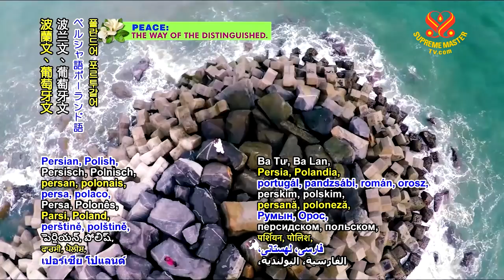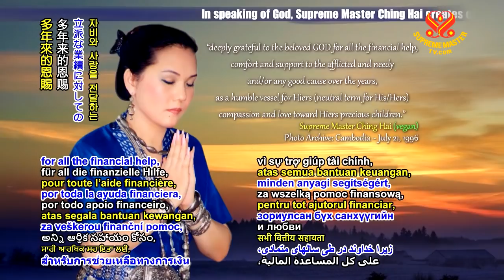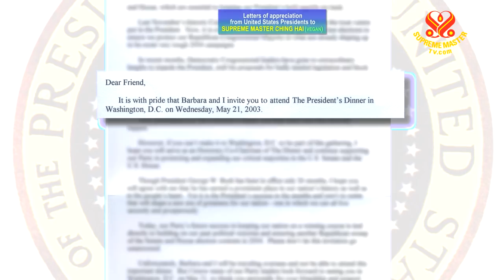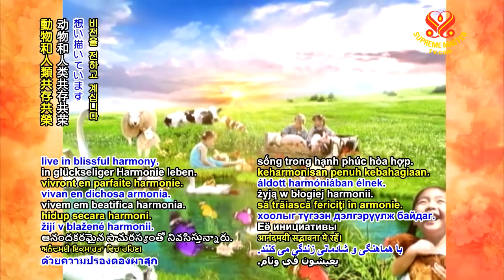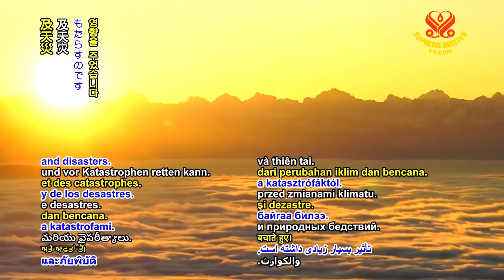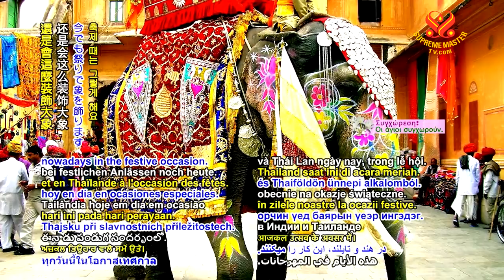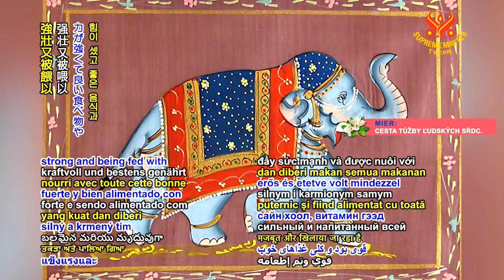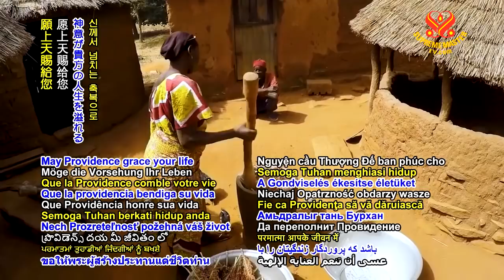The Buddha's Previous Incarnation as a King Named Great Clear Light - P3o6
The Buddha's Previous Incarnation as a King Named Great Clear Light
France - September 12, 2015